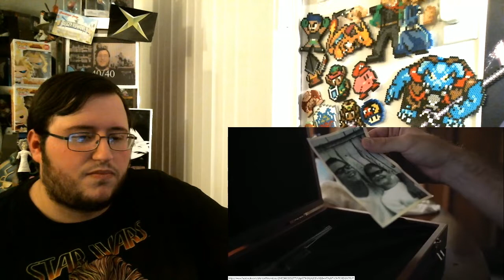Gors "ALLERTON" Short Film Trailer Reaction